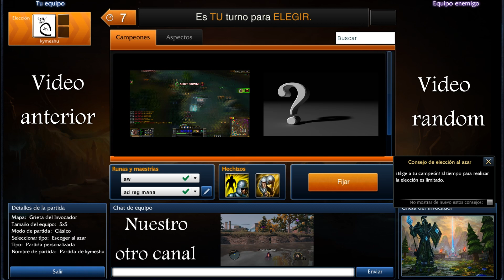League of legends, analisis guia, equipo de NUEVA katarina, la cuchilla siniestra, español HD.